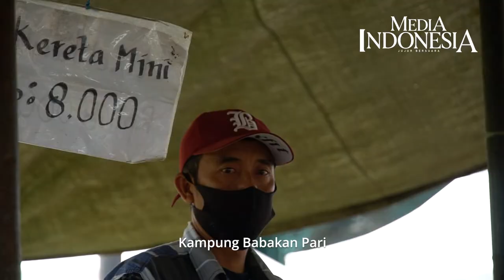Es Robot 2000: Penjual Es Modifikasi Printer Bekas Jadi Alat Peracik Minuman Dingin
Seorang penjual es di bandung Barat memodifikasi printer bekas untuk dijdikan robot peracik minuman dingin berneka rasa. Hal unik itu dia lakukan untuk menarik minat pembeli  yang kebayakan  anak-anak.

Minuman yang dinamakan  'Es Robot 2000'  tersebut dia jual  dengan harga 2000 per gelas.